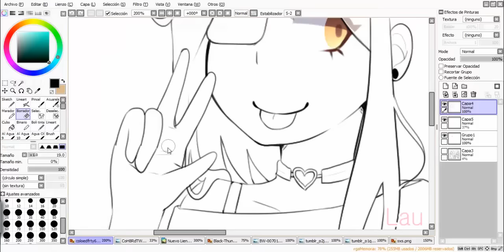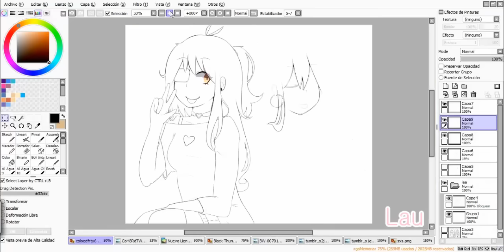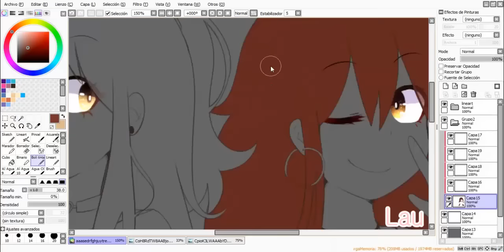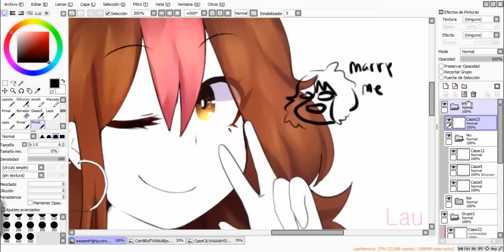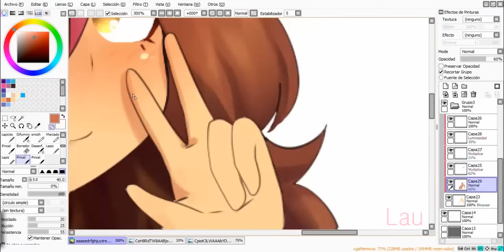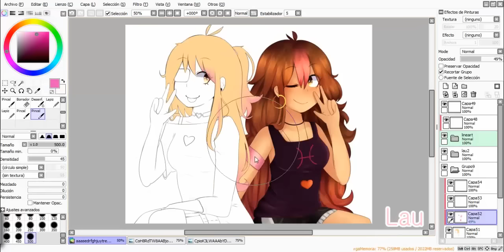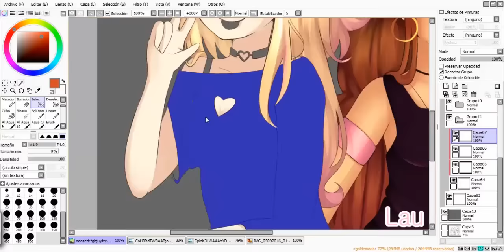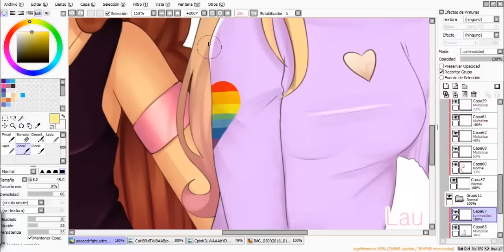( OC s ) Lau & Lea [ Speedpaint ]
EYYEYYEYWYE hola

Edit: We las canciones son la hostia así que las dejaré por aquí jeujejueuj